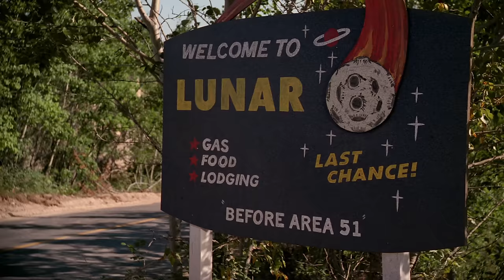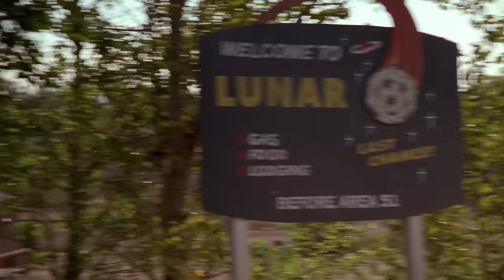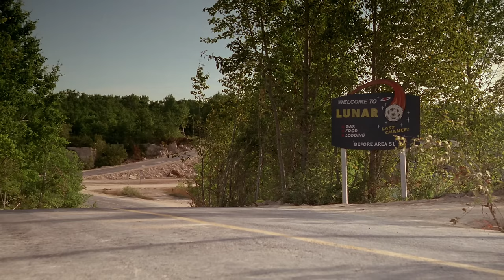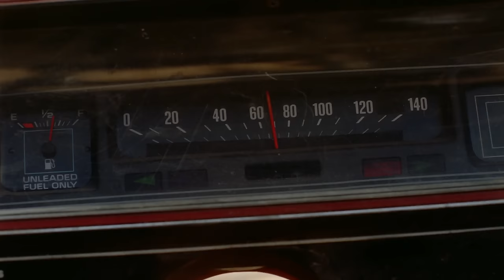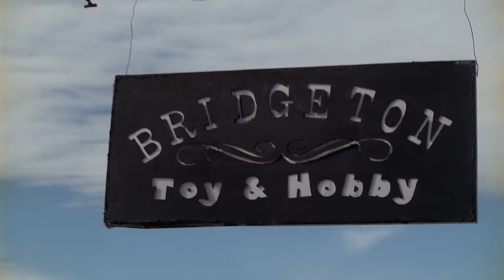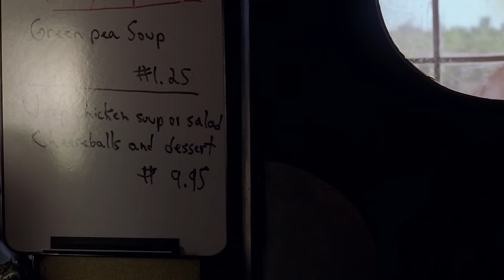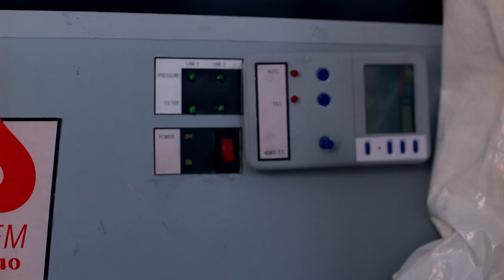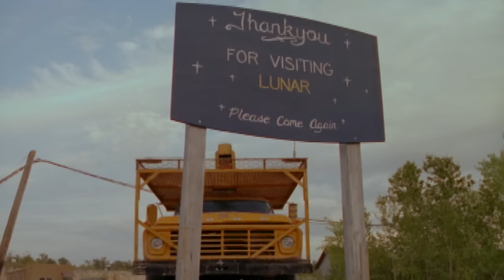TRUCKS | SCIENCE FICTION | Full Movie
Aliens arrive, parking in a geostationary orbit over Nevada. Using powers unknown to us, they declare war, and use unmanned trucks as weapons.

Genre :  free full movie in english